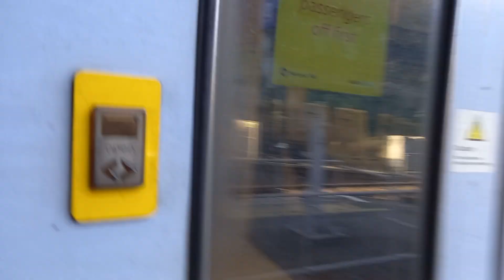Networker class 465024 and 465033 from Denmark Hill to London Victoria